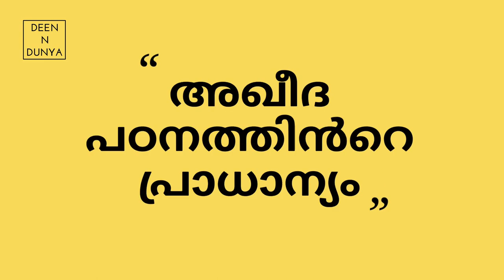Aqeeda Padanathinte Pradhanyam- Shaheerudheen Chuzhali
Aqeeda Padanathinte Pradhanyam Class by Usthad Shaheerudheen chuzhali